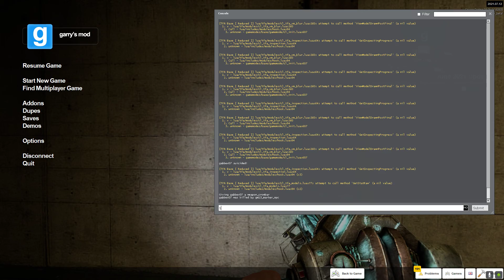SCARY MAP GARRYS MOD gm_construct_13_beta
i found a scary map